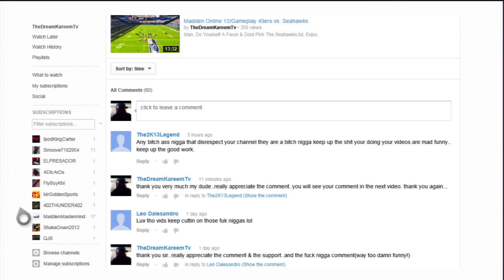Madden Ulitmate Team 13/Gameplay #29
I was gonna upload a regular online match..but there is no way I couldn't let you guys see the updated team..enjoy.